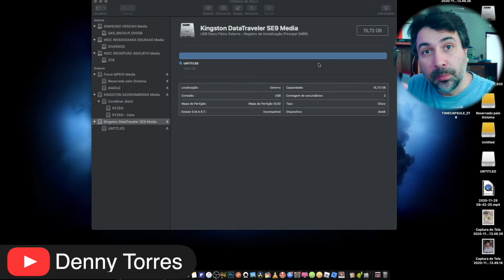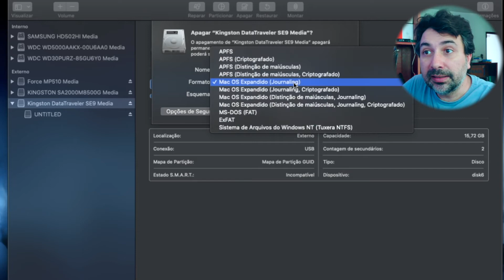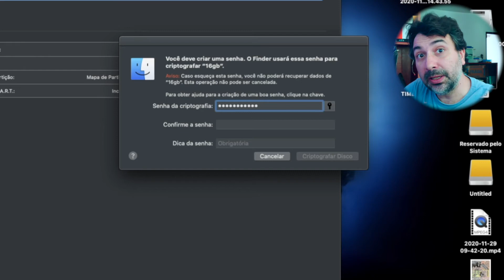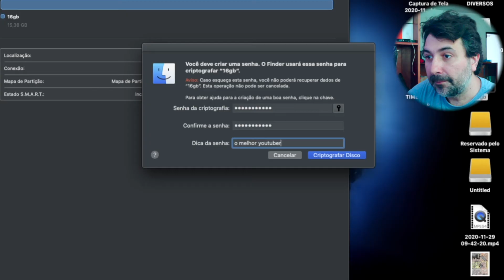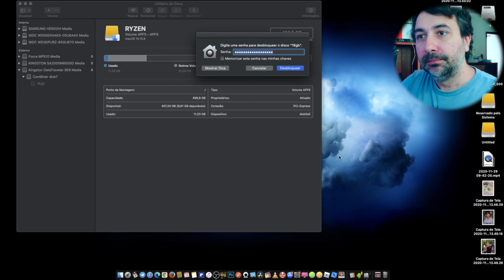🔥 COMO CRIPTOGRAFAR PENDRIVE NO MAC OS - Proteja seus arquivos de pessoas curiosas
Se você está enfrentando dificuldades de criptografar seu pendrive no Mac, proteger com senha o conteúdo do pendrive (colocar senha no pendrive), neste vídeo eu mostro de forma bem simples como realizar o procedimento de criptografia de seu pendrive utilizando o sistema operacional MacOS.

Alguns passos serão necessários e algumas consequências também vão ocorrer.
0:00 - Introdução
1:55 - Necessário fazer o back-up do pendrive para não perder as informações;
2:06 - Converter o pendrive para o Mac:
2:41 - Criptografar o pendrive:
3:20 - Regravar os dados no pendrive.

🇧🇷 VARIEDADE de ELETRÔNICOS no BRASIL!

Quer receber dicas de promoções todos os dias?